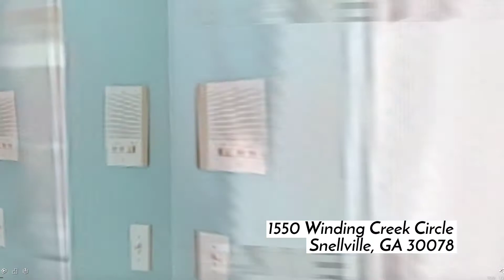1550 Winding Creek Circle, Snellville, GA 30078 3D Video Walkthrough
2-Story Home on Beautifully Designed
and Landscaped .75 Acre Private Lot

• Rocking Chair Front Porch

• Oversized Formal Living
 Room and Formal Dining
 Room

• Fireside Great Room with
 Plantation Shutters

• Chef ’s Kitchen with Granite
 Counters, Recessed Lighting,
Abundance of
  White
 Cabinets and Counter Space

• Large Breakfast Room
• Built-In Bookcases in Living
 Room and Hallway

• Large Laundry Room with
 Tons of Storage

• Main Level Owner’s Retreat
 features Vaulted Ceiling and
 Private Master
  Bath with His/
Her Vanities and Closets,
 Jetted Tub, Separate Shower
 and
  Walk-In Closet with
Custom Closet Organizer

• 3 Generously Sized Upper
Level Secondary Bedrooms
• Finished Terrace Level with
 2nd Kitchen, Game Room
and Media Room

• Deck Overlooks Tree-Lined
Private Backyard